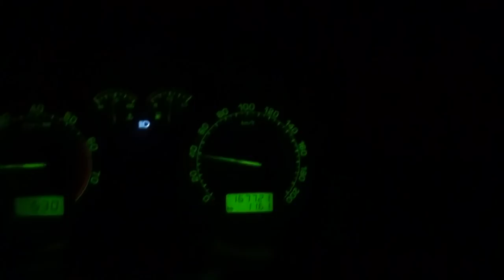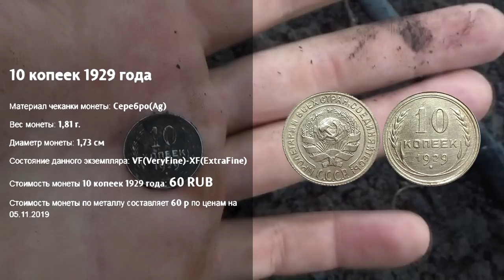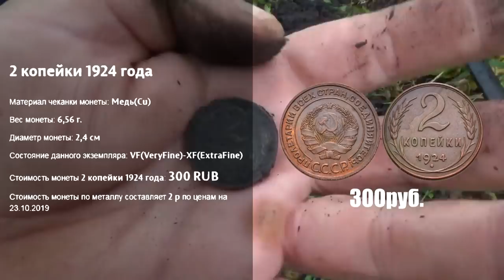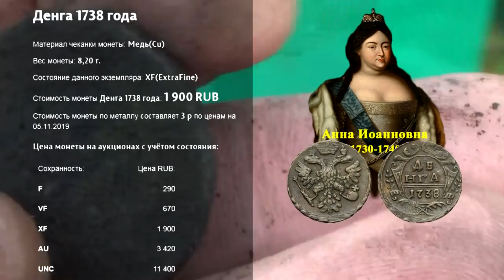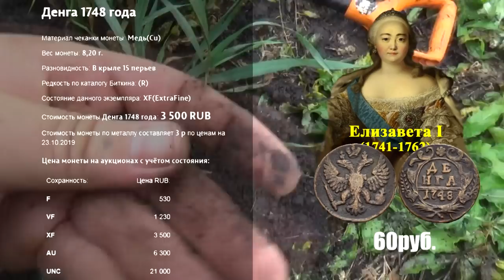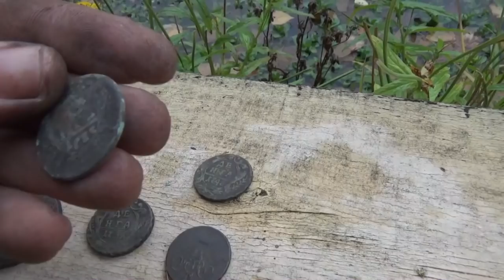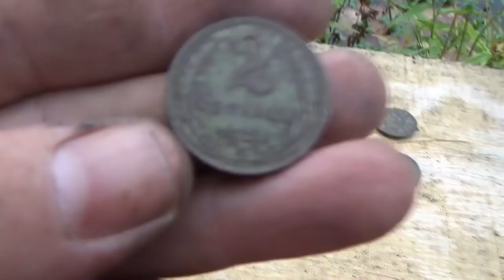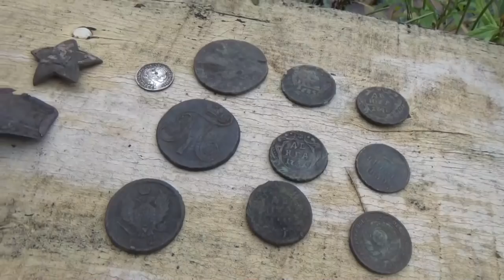Камрад жутко хотел на коп, но жена ... Дождь, первый сигнал и серебро...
Камрад жутко хотел на коп, но жена ... Дождя, первый сигнал и серебро...